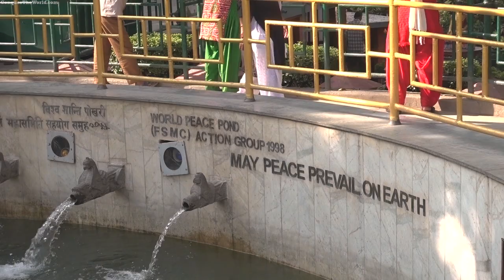Welcome to Kathmandu Nepal ! | LARGEST STUPA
I've made my way to Kathmandu Nepal, the Himalayas and spirituality. It's my second time in this wonderful country. For the next 5 days and vlogs I will focus on the main sights around the Kathmandu area and I'll experience it in the most adventurous way possible, my motorbike! Join me in the adventures!

Be sure to check out Royal Brothers for motorcycle rentals in Nepal and India :